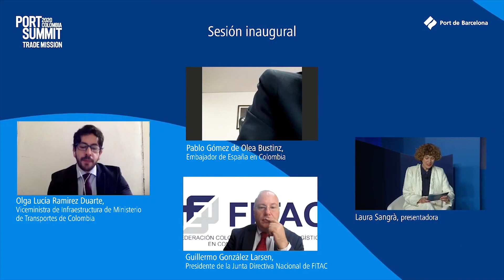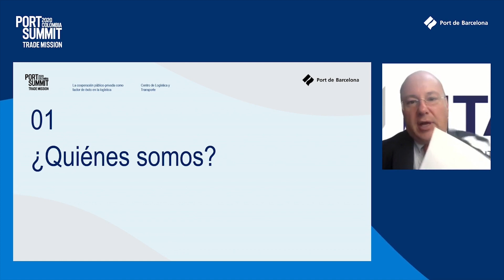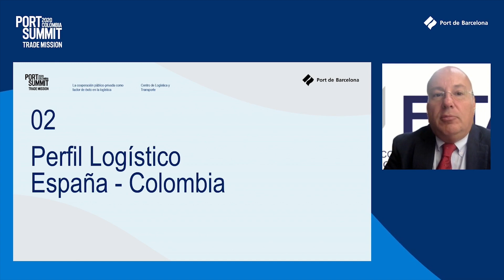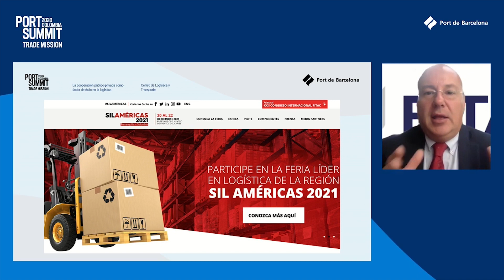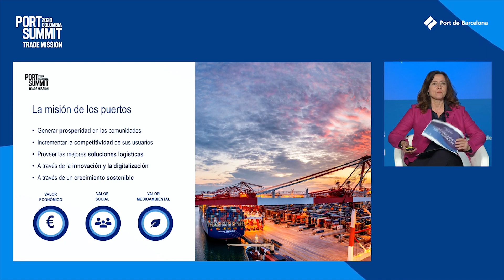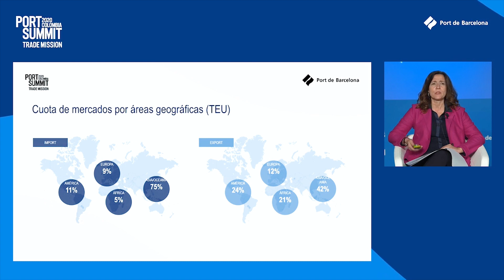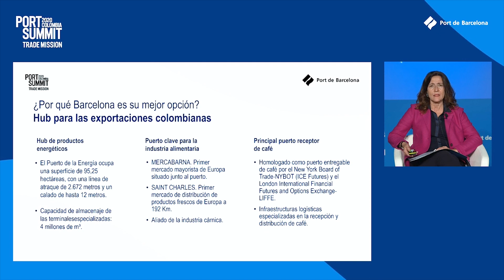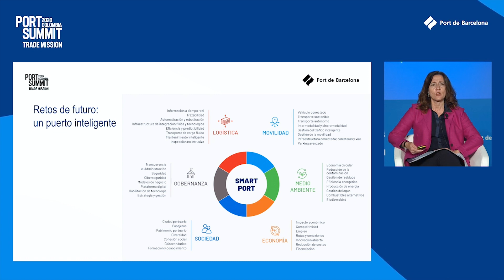Sesión Inaugural - PortSummit Trade Mission Colombia 2020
Así fue el inicio del Port Summit Trade Mission Colombia 2020 el miércoles 4 de noviembre. En la sesión inaugural contamos con la intervención de · Mercè Conesa, presidenta del Port de Barcelona, Guillermo González Larsen, presidente de la Junta Directiva Nacional de FITAC, Pablo Gómez de Olea Bustinza, embajador de España en Colombia, Damià Calvet, consejero de Territorio y Sostenibilidad del Gobierno de Cataluña y Olga Lucía Ramírez Duarte, viceministra de Infraestructura de Colombia.